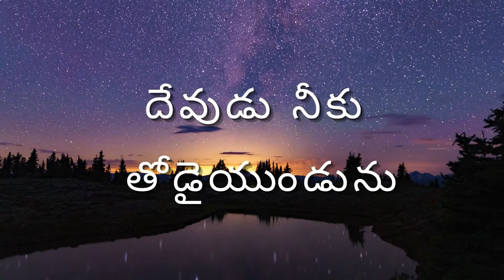Today Hebron Calender Verse || 30 September 2021 || Telugu&English || SPH Lakshmipuram